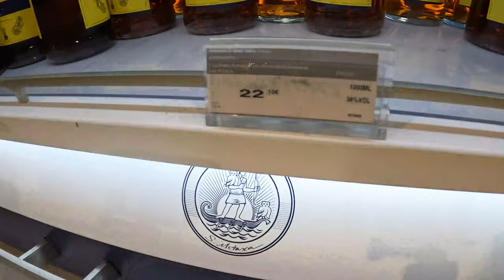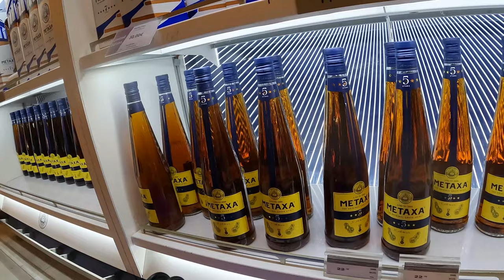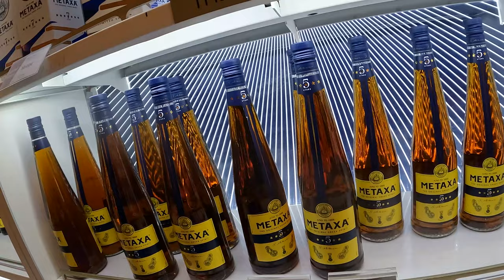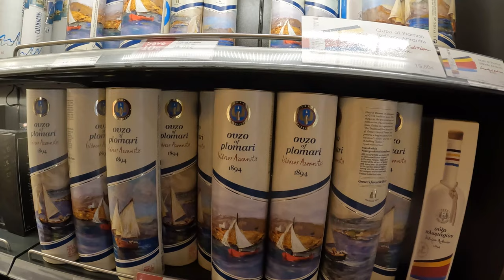RHODES 🇬🇷 AIRPORT duty free shops LAST SHOPPING